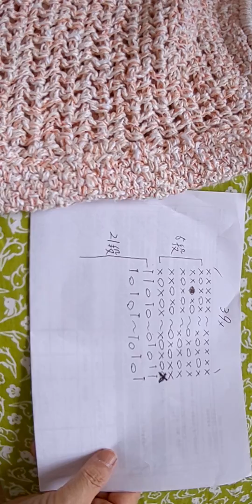バックの仕上げをします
三本引き揃えの糸で編んでいるバックの仕上げにかかります。糸がつったりしないように気を付けながら、針で閉じました。